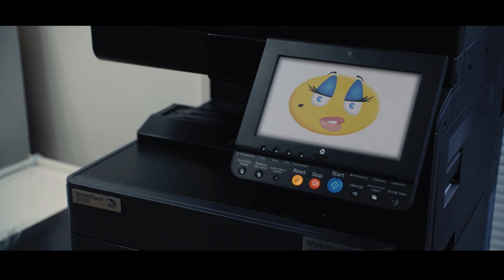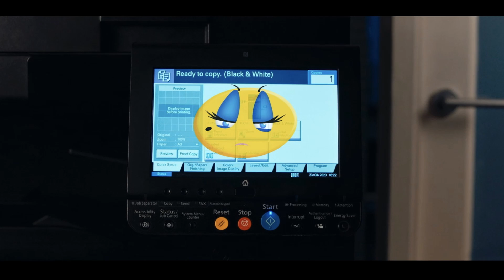Copy That, Directed by Margaret McGoldrick: Houston Comedy Film Festival Spring 2022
Copy That, Directed by Margaret McGoldrick is a Best Comedy Film Award Finalist at Houston Comedy Film Festival Spring 2022 taking place at The 14 Pews Theater on Saturday April 16!

Info:
Brian, Sara, Justin and Celine, four very different colleagues, find their days in the office ​unwittingly messed with ​when their new photocopier ""Trixie"" secretly comes to life and goes to extreme lengths to stop inner office meddling.

Director's Statement:
When I first had the chance to read Maura Campbell's script for COPY THAT I was thrilled to be considered for Director. Having worked previously with Maura before, I found her writing to be collaborative, creative and engaging. Maura had developed the script through NEW SHORTS FOCUS in 2019, a scheme supported by Northern Ireland Screen and the BFI Network and was one of two writers selected for funding for a 2020 shoot.

When Maura approached myself and Causeway Pictures about producing and directing, we instantly wanted to be involved. Our prep was quickly brought to a halt when lockdown hit Northern Ireland, however Maura was brilliant in that she worked with us to bring in changes to the script that meant we were able to create a COVID safe shoot under our low budget conditions.

Our story takes place inside the contained workplace with four hilariously different characters. I threw myself into prep and took a lot of influence from Edgar Wright's work, being someone I consider to excel as a master of visual comedy storytelling. The remote post production process with the superb team at Yellow Moon Post Facilities was far smoother than I ever could have imagined under the circumstances and it's been a lot of fun to re-team with my editor, Stephanie McCutcheon, to pull those comic beats together, as well as work with cinematographer, Aidan Gault, and 1st AD, Darren Fee, both whom I had only previously worked with as a producer.

I am very proud that we employed a 50/50 gender split through cast and crew. In spite of the weariness of filming during lockdown, directing and producing this short film was a delight because of the cast and crew who came together. I loved every second of working with this team and very much hope that audiences appreciate our attempt to distract them from the real world goings on with this zany comedy about the high-jinks of an alive office photocopier.